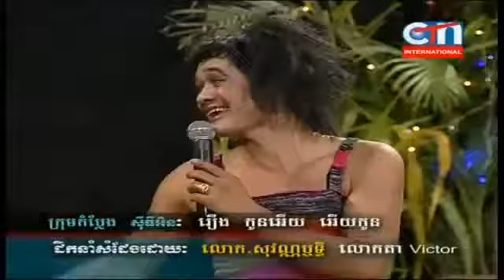KHMER COMEDY CTN KON EUY KON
And we also upload Penh Chet Ort, Mr and Ms Talk Show, Pekmi Group Comedy, Angkor BesDong Khmer

Concert, Khmer news, Hang Meas, Carabao Tourism Concert, Hang Meas Water Music Concert, A1

Concert, Sunday Concert, Hang Meas HDTV, CTN, MY TV, TVK, Bayon TV, Bayon News, TV5, TV3, SEATV,

CTV8 HD, PPCTV, Apsara, Cambodia Association TV, Penh Jet Ort, Khmer Entertainment, Coca Cola

Concert, No Laughing, God Prize, Special Concert, Modern Concert, Minute to win it, Freshy Winner,

I and You, Black Boxes, CTN Channel 21, so If you have interest